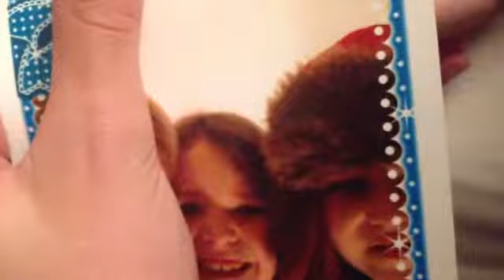I'love you👭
Fan video of "Rewind" by Ali Brustofski.